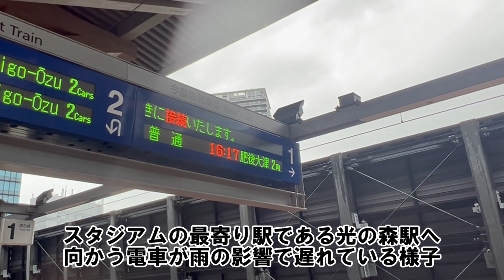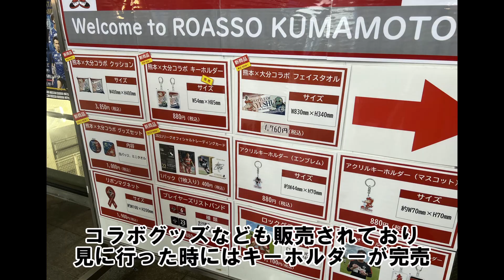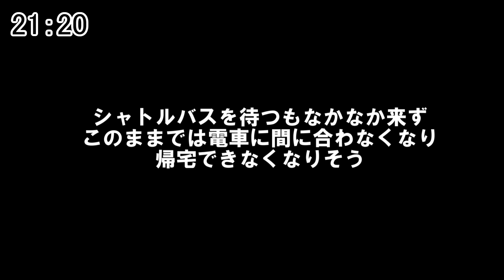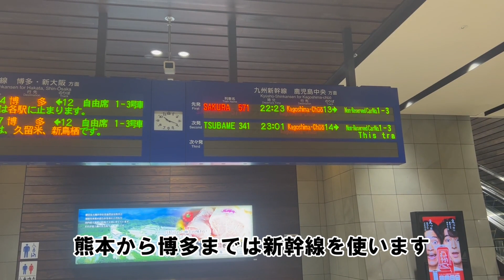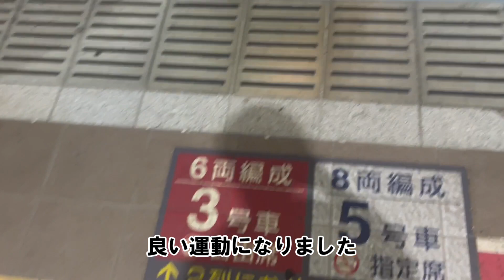【アウェイ遠征】トリニータを応援しに熊本まで行ってきた！ 2022年6月25日 ロアッソ熊本VS大分トリニータinえがお健康スタジアム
J2リーグ第23節　ロアッソ熊本VS大分トリニータ　えがお健康スタジアム

YouTube投稿用にTwitterのアカウントを作りました